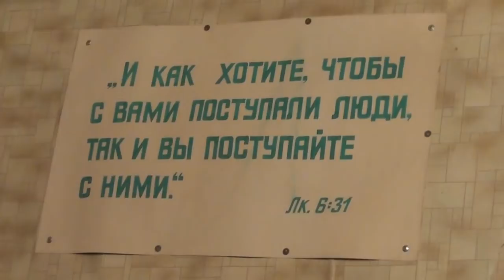Забота сестёр. Едва отбился от подарка. 21. 10. 2018